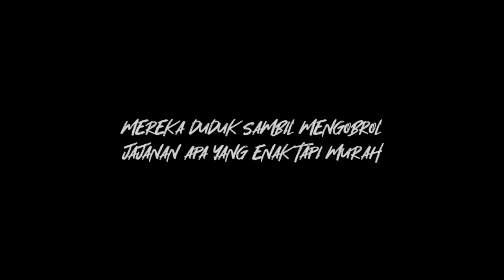Ga tau males mending Ngiklan